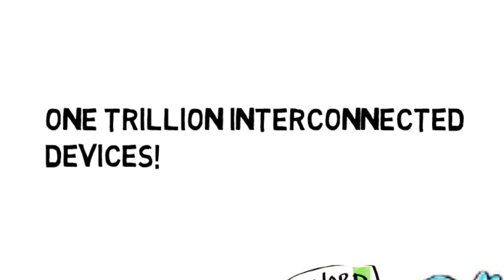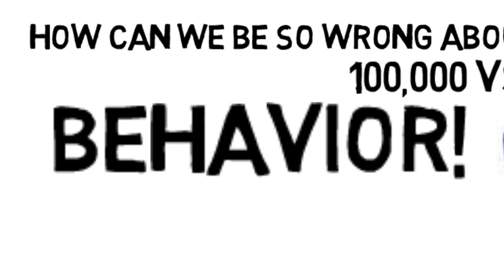The Big Data Connection to Behavior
With all of the news about the way Google, Facebook, and the NSA are mining our communications the topic of Big Data has been front and center. But Big Data is not just about the proliferation of data Instead it is about the enormous number of connections that are being made through the trillions of devices that track our every movement and behavior. While the downside of Big Data is taking center stage there is also an upside to Big Data that will change the way we innovate and build the future. Take a five-minute journey through the impact of Big Data in this fast-paced graphic movie that captures the essential things you need to know about how Big Data is changing the way we live, work and play.